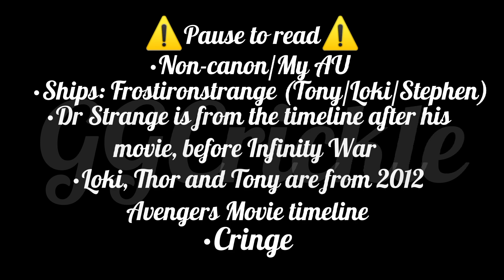Blaze and the Monster Machines/Marvel: Past Frostironstrange +Thor React 2 Son of Loki Origins (1/3)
Damn, long title XD This is the first time doing Marvel Gacha, and it's not all MCU. This is my Marvel AU ^^

Characters:
-Past Loki (2012)
-Past Thor (2012)
-Past Tony (2012)
-Past Stephen Strange (2016)
-Crusher